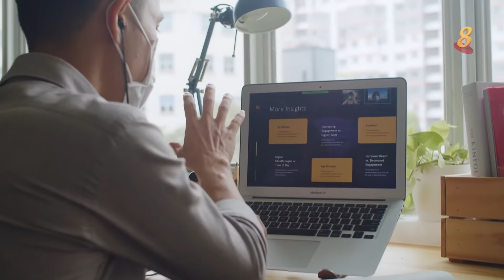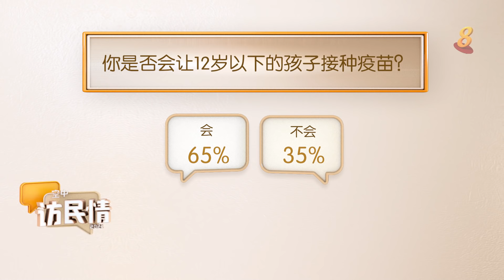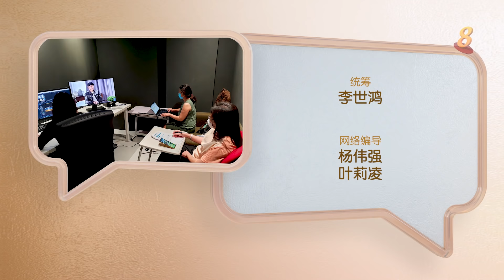空中访民情2021 | 第3集 ：与冠病共存 （特别嘉宾：林俊杰）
冠病疫情如何影响音乐人@jjlin 的创作与生活？卫生部长王乙康说新加坡与冠病共存，采取的是中庸之道。这又是什么意思？节目中还有许宝琨部长亲自示范如何进行自我检测！

分段：
00:00 :  开场
01:18 :  接种疫苗
15:41 :  居家康复
26:22 :  年长者风险高
34:54 :  迈向新常态
46:13 :  片尾